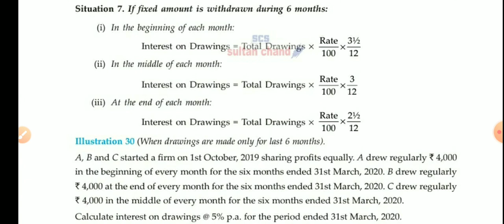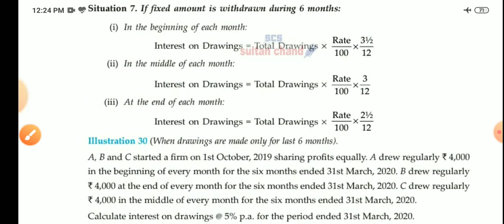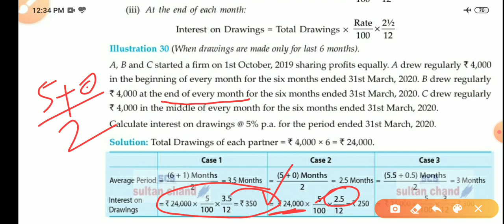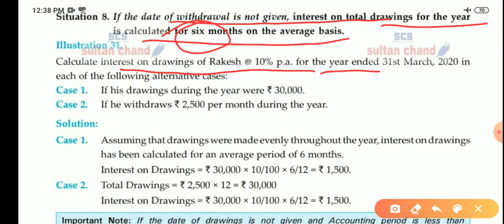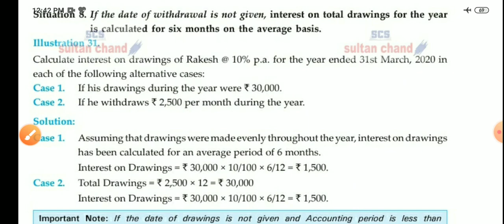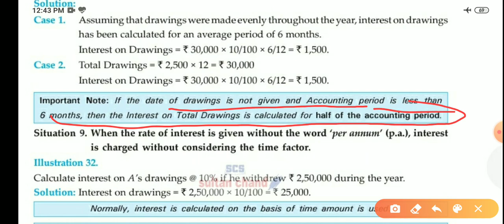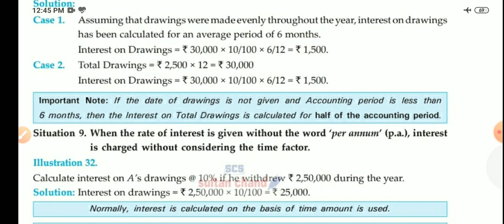#12 Calculation of interest on drawings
Accounting for partnership firm - Fundamentals,interest on drawings when fixed amount is withdrawn for six months, when drawings are made only for six months, interest on drawings when date of withdrawal is not given, when rate of drawings is given with out the word per annum